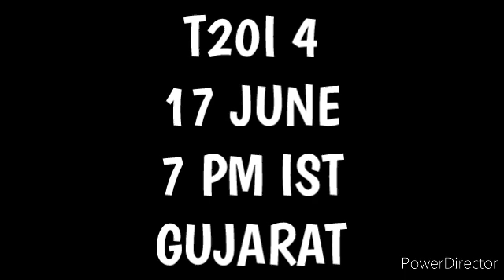South Africa tour of India 2022